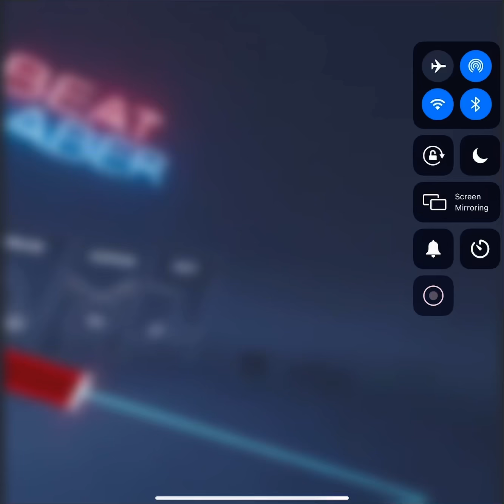Play beat saber campaign mode Part 2!!!